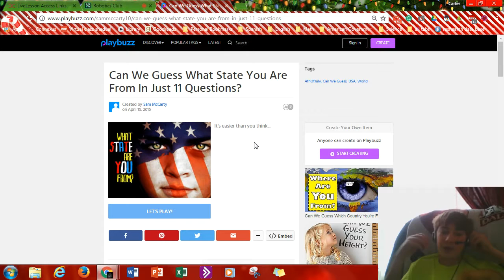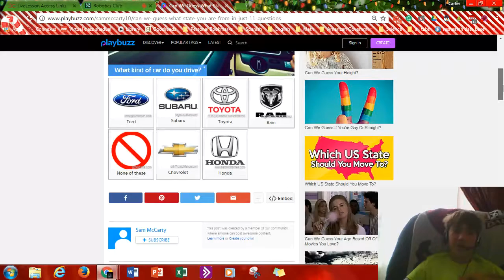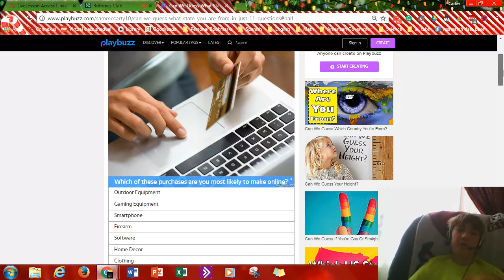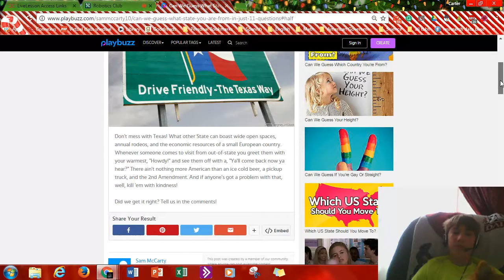Can this game actually guess what state I'm from